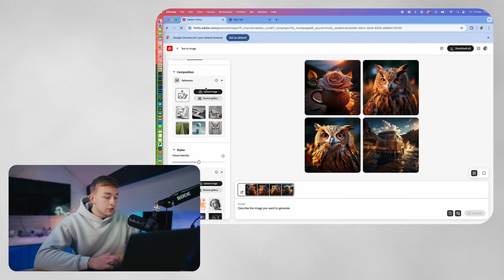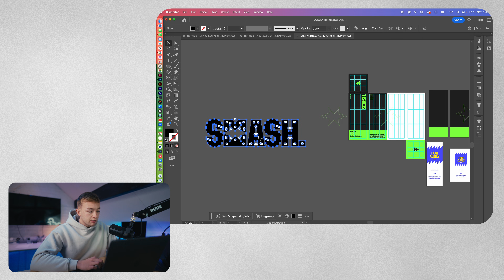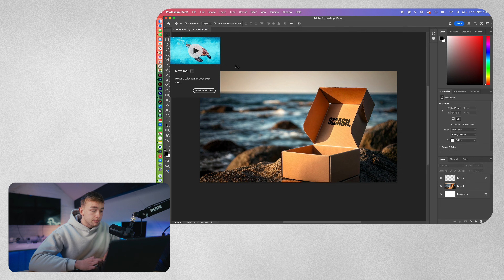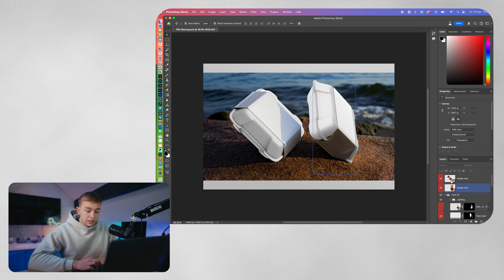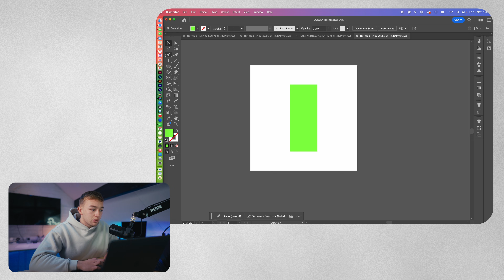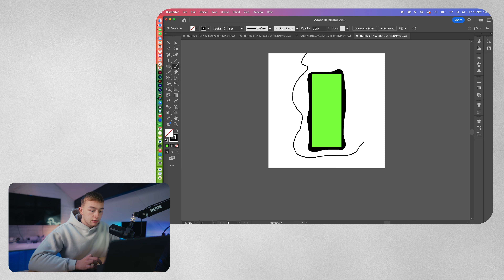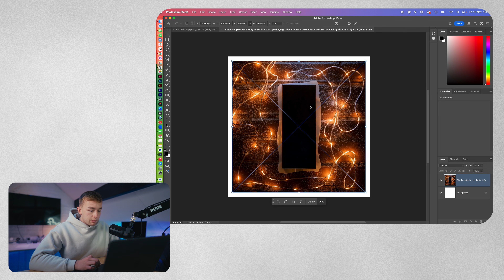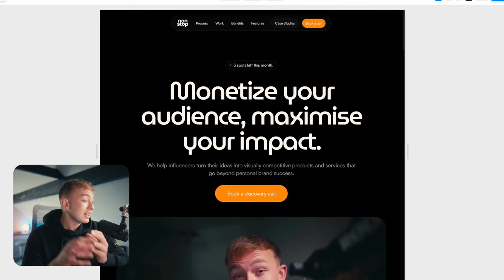Use AI to create EPIC Mockups in Minutes